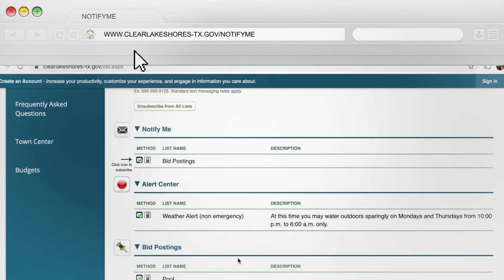Subscribe to our non-emergency NotifyMe System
Did you know that if you subscribe to our “Notify Me” system, you can receive alerts via email or text with the latest information about the City such as City Council agendas, weather updates, news flash, and more?